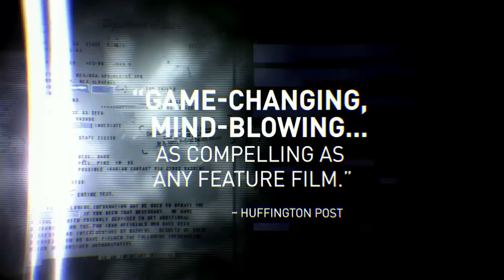Dirty Wars Official Trailer #1 (2013) - War Documentary HD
Investigative journalist Jeremy Scahill is pulled into an unexpected journey as he chases down the hidden truth behind America's expanding covert wars.